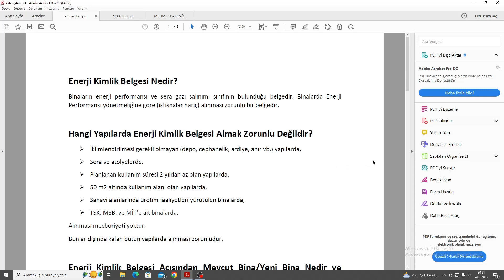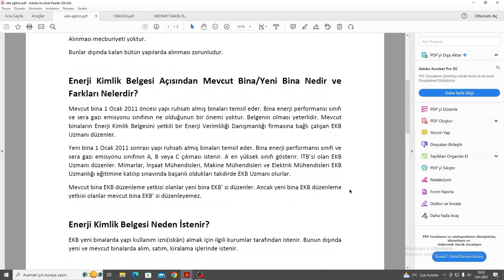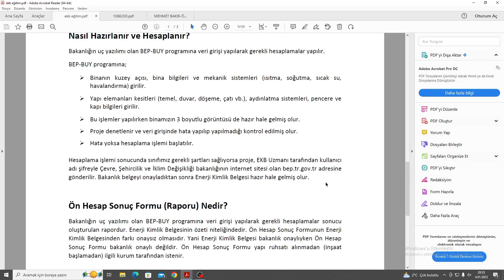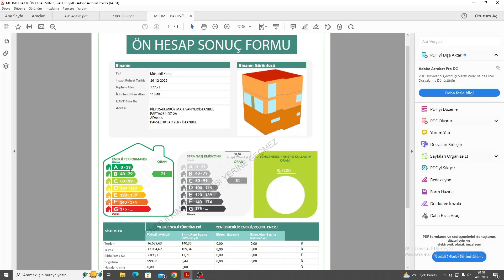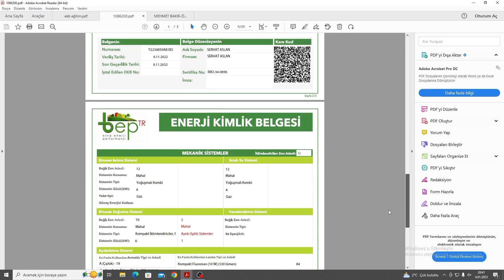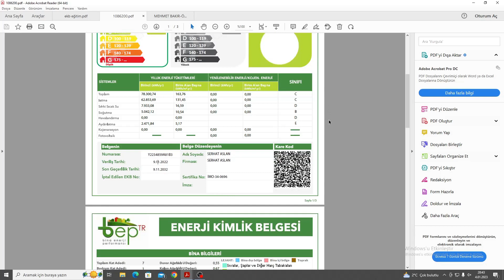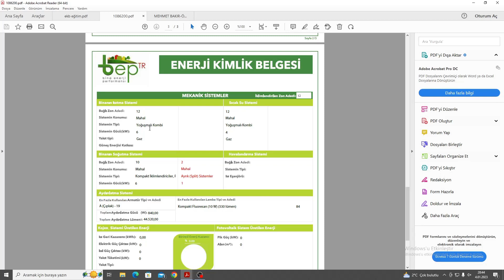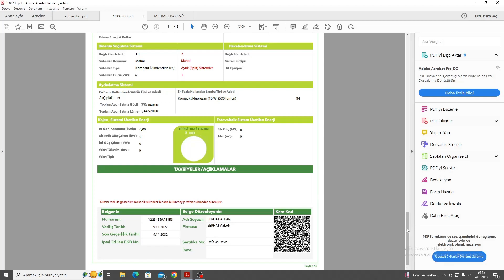Enerji Kimlik Belgesi(EKB) Nedir ve Nasıl Hazırlanır?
Bu video Enerji Kimlik Belgesinin ne olduğunu ve nasıl hazırlandığını anlatan bir giriş videosudur. Udemy üzerinden Enerji Kimlik Belgesinin yapımını anlattığım kursumun tamamına aşağıdaki link aracılığıyla ulaşabilirsiniz.